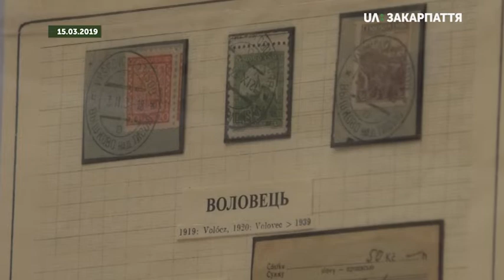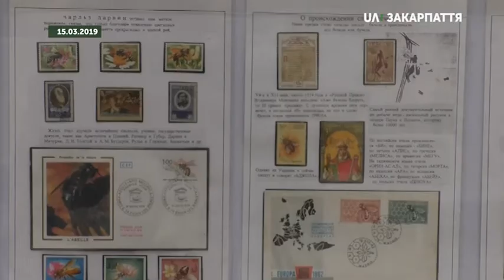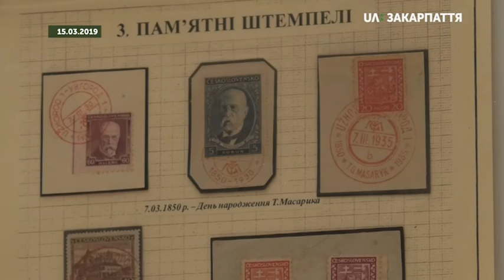18 березня в Ужгороді визначать переможців виставки філателістів